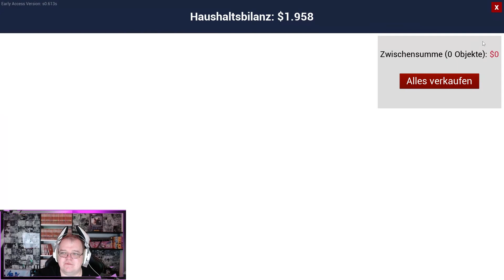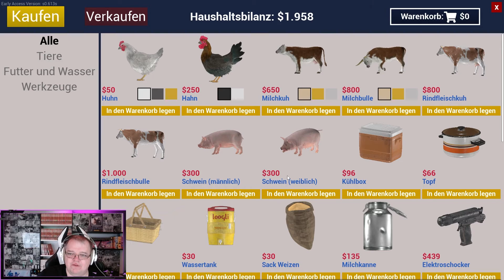Ranch Sim #012 Ein neues Auto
Endlich funktioniert mein Schnittprogramm wieder. Jetzt gibt es Montags bis Freitags eine Folge Ranch Sim bis wir Ares eingeholt haben.

Auf gehts zur nächsten Runde Ranch Sim. Ich hoffe ihr alle mögt es
und unterstützt uns auf der Reise.

Mein Mikro:
Meine Kamera:
Mein Elgato Streamdeck:
Meine Tastatur: